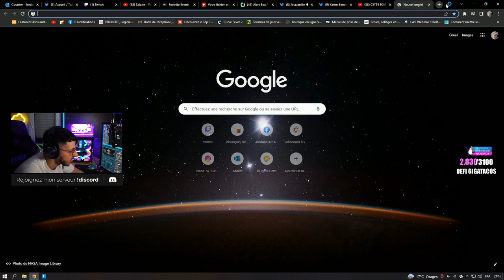LETS GO 😲 - FORTNITE ITA